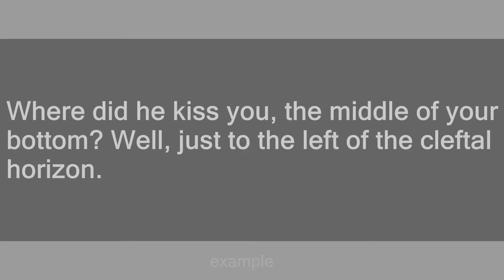Cleftal Horizon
Slang flashcards: